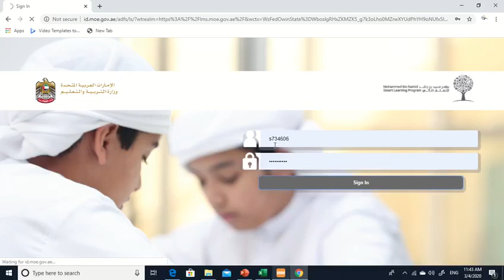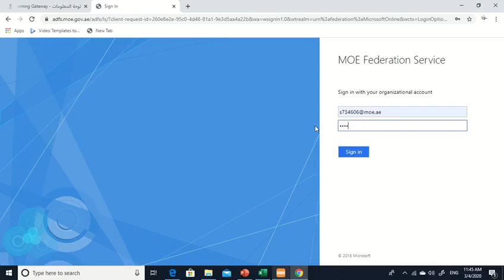طريقة الدخول إلى برنامج التعليم عن بعد Ms. Teams باستخدام الحاسوب/ الكمبيوتر